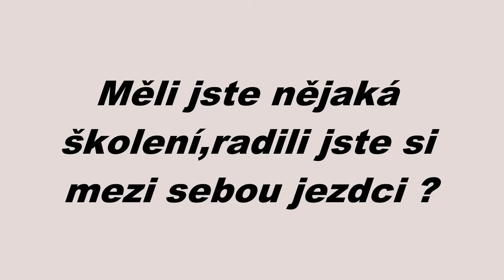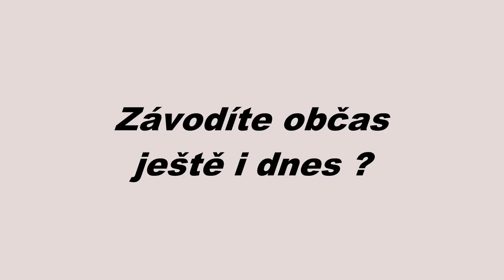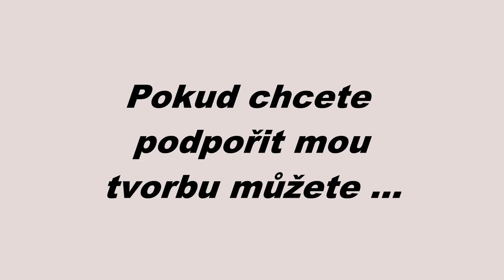8.Ladislav Křeček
Pokud chcete podpořit moji tvorbu můžete zde na účet : 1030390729/5500

Číslo účtu a QR kód na konci videa jsou kvůli zmeně čísla kódu banky neplatné